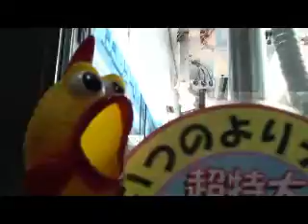mad bird 狂った鳥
武蔵小山のゲームセンターにて